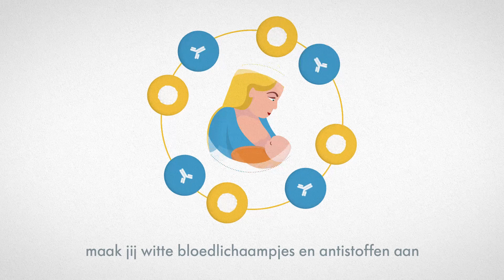De eerste 6 maanden: wat er in elke druppel moedermelk zit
Je weet dat moedermelk je baby voordelen geeft, maar weet je eigenlijk hoeveel? Onze video onthult de wonderbaarlijke levende en bioactieve componenten van moedermelk die je baby op allerlei manieren goed doen